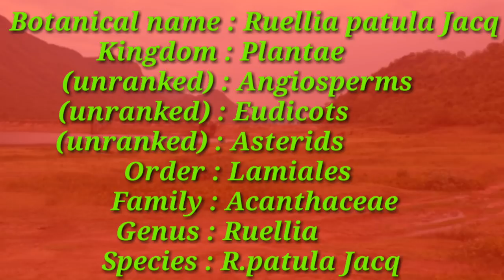கிரந்தி நாயகம்|கிரந்தி நாயகன்|Ruellia Patula Jaeq|Alasal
கிரந்தி நாயகம் மூலிகையின் அடையாளம் அமைப்பு வளரிடம் கிரந்தி நாயகம் மற்றும் சிலந்தி நாயகம் வேறுபாடு போன்ற முக்கிய விஷயங்களை பற்றி இந்த வீடியோவில் அலசலாமா!
        This video is all about herbal details of kiranthi naayagam(Ruellia Patula Jaeq) indian herbal research by Alasal.